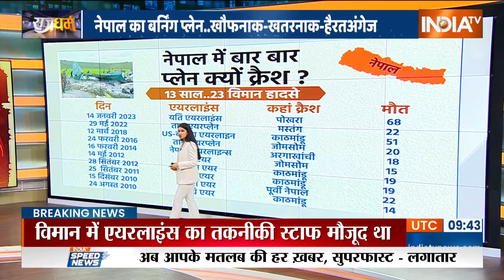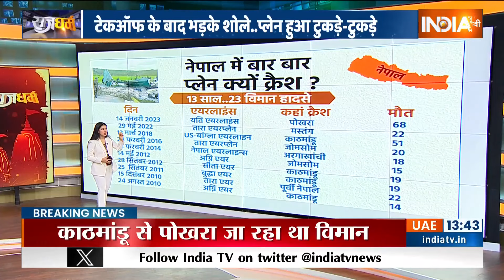Nepal Plane Crash Update:..देखते ही देखते प्लेन आग के गोले में बदल गया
Nepal Plane Crash: नेपाल में मौत की उड़ान का सिलसिला जारी है... 12 साल में 23 विमान हादसे हो चुके हैं.. सैकड़ों लोग अपनी जान गंवा चुके हैं... इन मौतों का जिम्मेदार कौन है.. नेपाल में बार बार क्यों विमान हादसे हो रहे हैं..